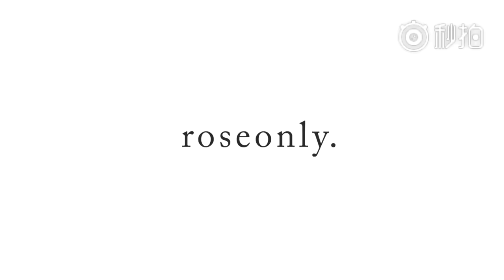[Vietsub][Đại diện roseonly] 180512 Khải Boss chúc phúc ngày của mẹ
[Vietsub][Đại diện roseonly] 180512 Vương Tuấn Khải chúc phúc ngày của mẹ
Vietsub: Nina